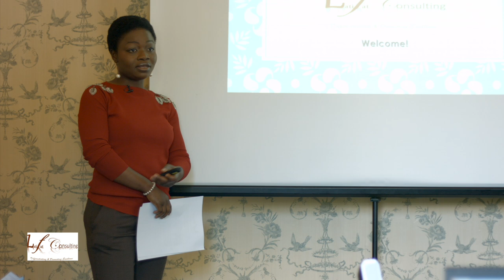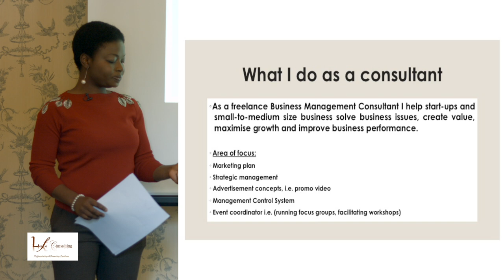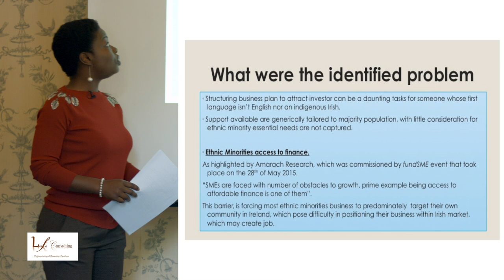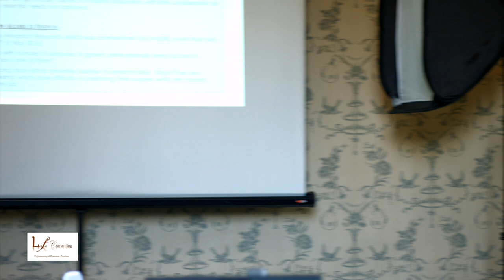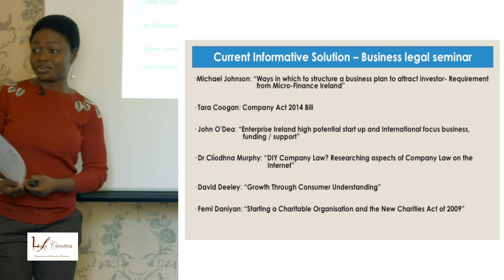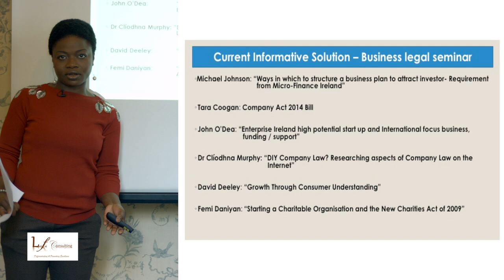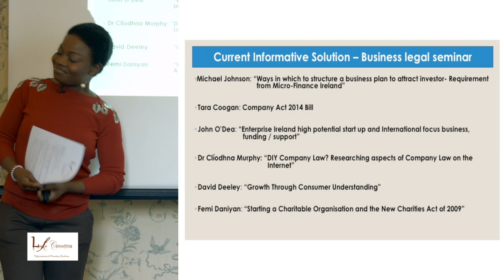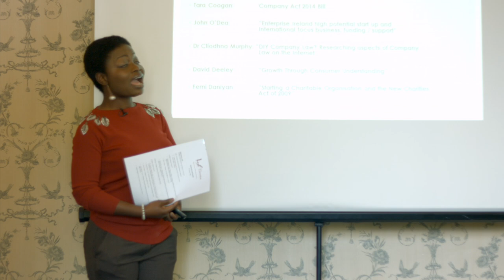Business Legal Seminar- Latifat Consulting (6th of June 2015)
Business legal seminar was held on the 6th of June 2015- This was organised to raise further awareness of the new Company Act 2014 which commenced on the 1st of June 2015. By Latifat Consulting, guests speakers:

Michael Johnson: Topic “Ways in which to structure a business plan to attract investor- Requirement from Micro-Finance Ireland”

Tara Coogan:  Company Act 2014 Bill Vol. 1& 2

John O’Dea: Topic:  “Enterprise Ireland high potential start up and International focus business, funding / support”

Dr Clíodhna Murphy lecture in Company Law in Maynooth University. Topic: “DIY Company Law? Researching aspects of Company Law on the Internet”

David Deeley: Topic: “Growth Through Consumer Understanding”

Femi Daniyan: Topic: “Starting a Charitable Organisation and the New Charities Act of 2009”